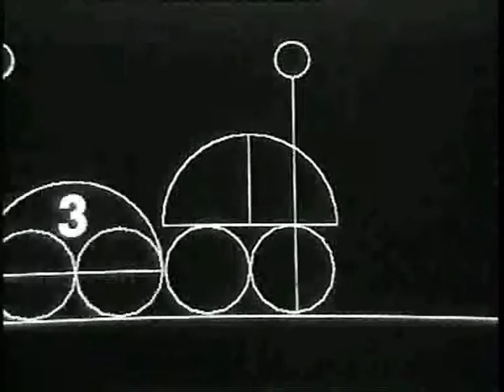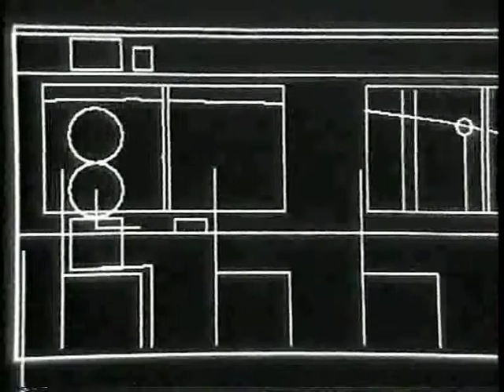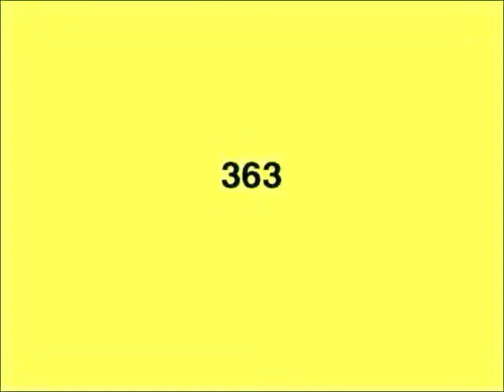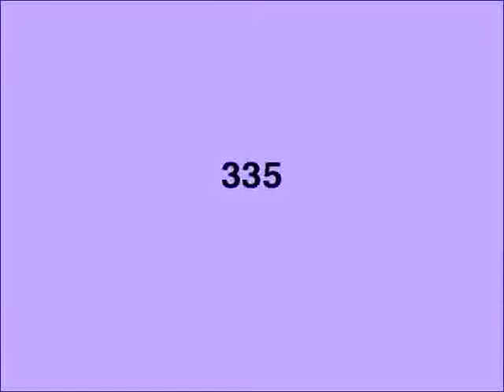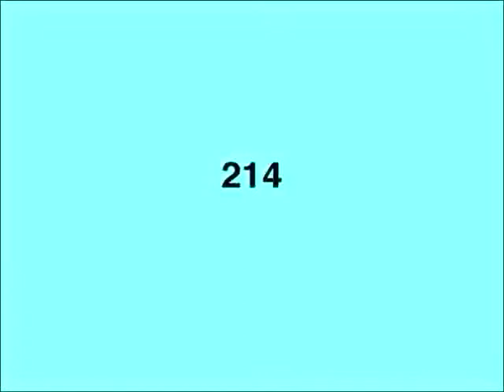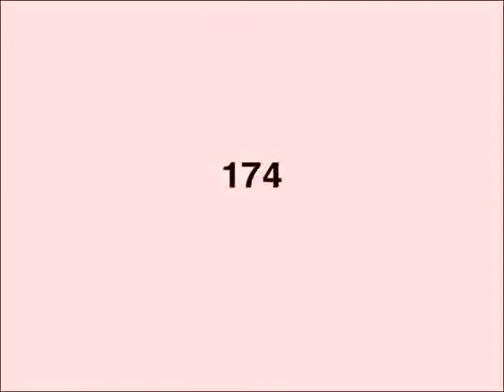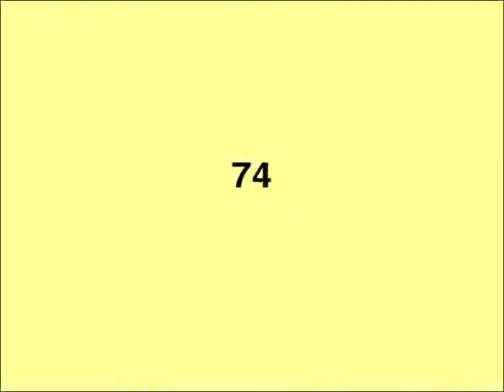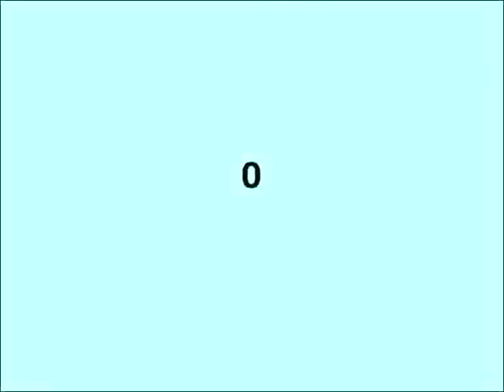LFMS; Liebe ist kälter als der Tod / Ming + Superpitchermix / Contriva, 2000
The last part of LFMS-vj set for Viva 2. German Music television, Broadcasted in 2000.